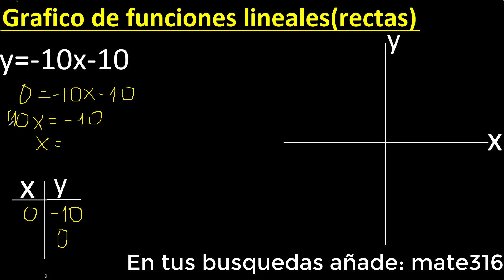graficar f(x)=-10x-10 . y=-10x-10 . Grafico de funciones lineales , rectas , tabulando